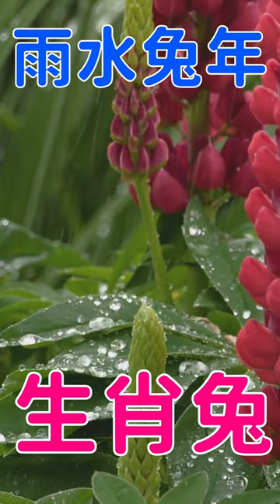生肖兔在2023水兔年 是犯太歲！也有貴人！靠人際交誼發財！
生肖兔在2023水兔年，水生木，走貴人運，兔遇兔是犯太歲，與敵爭財，與友發財。

- Description --
This is the Chinese version of the 2023 Zodiac Rabbit prediction for the year of the Black-Water Rabbit.

-- Audio/Music --
Chinese Happy New Year/M-Dewala